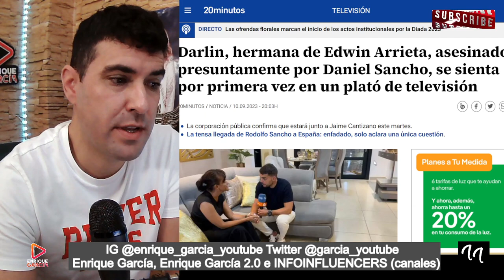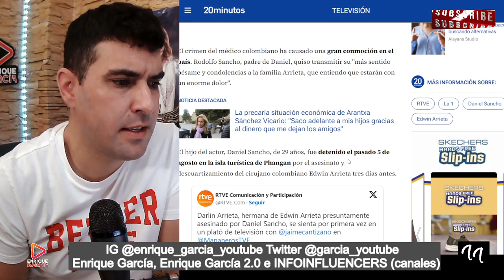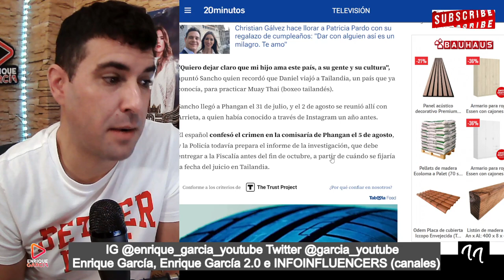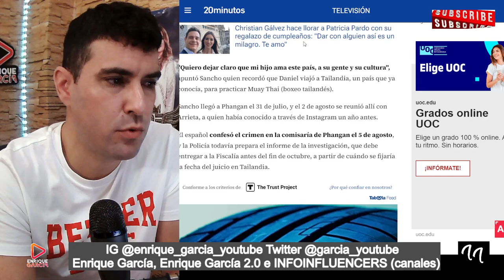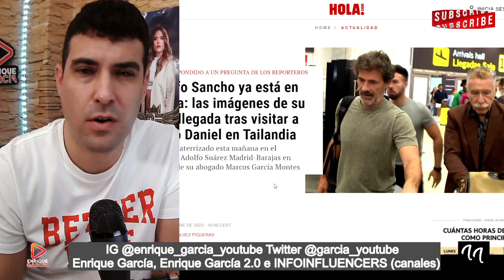ENTREVISTA BOMBA a Darlin Arrieta, hermana de Edwin Arrieta, por el caso Daniel Sancho en TVE